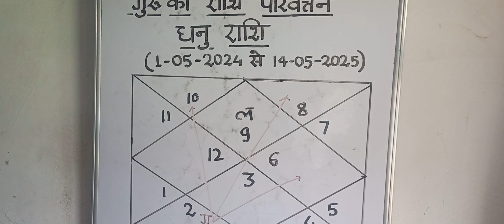गुरु का राशि परिवर्तन(Guru Ka Rashi Parivartan)- धनु राशि(Dhanu Rashi)-(1-05-2024 से 14-05-2025)